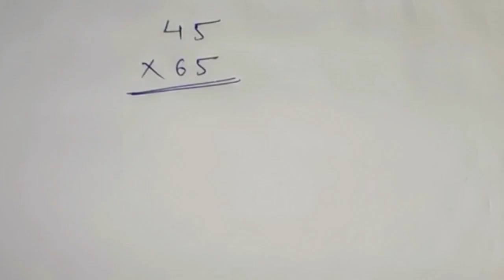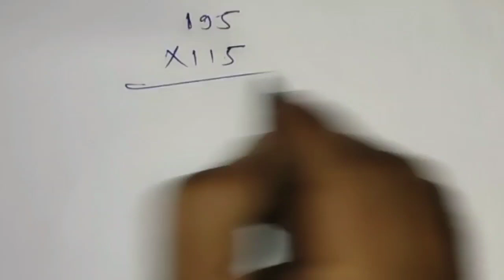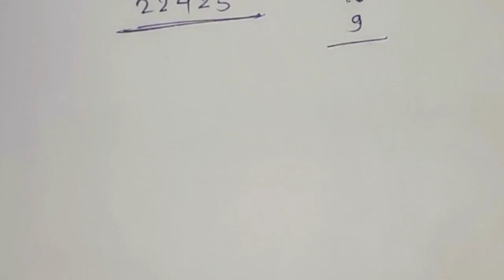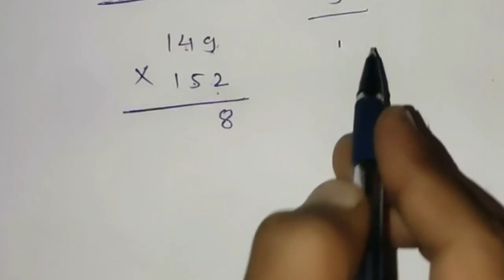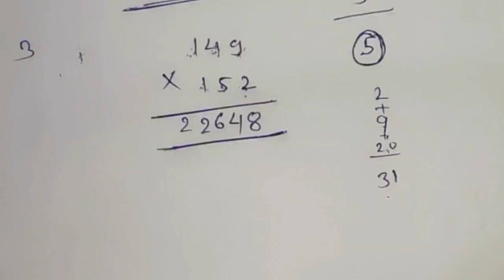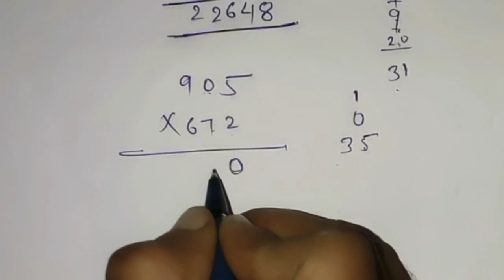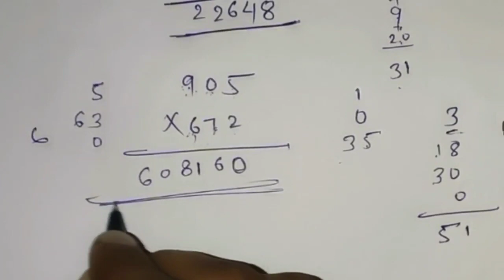गुना करने का धांसू Trick,three digit multiplication,2 digit multiplication, by pankaj sir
About video-aaj ki is video me Maine bataya hai

1.2 digit multiplication tricks
2.how to multiply 2 digit numbers by 2 digit numbers
3.Guna ka shortcut trick